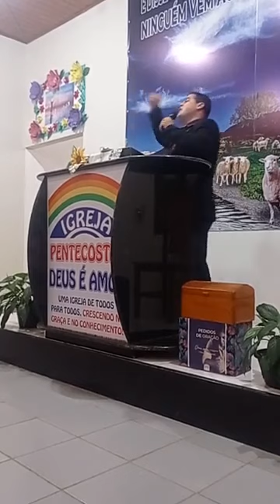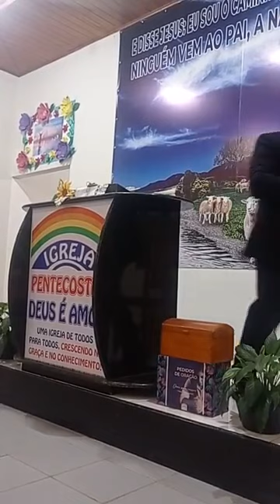2 dia poderosa campanha tema conhecereis a verdade ela verdade vos libertará pastor Silas Fernando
VID_20230521_203530_c4.mp4